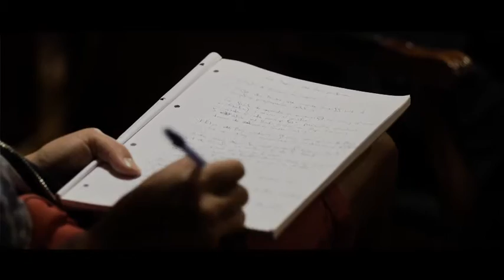CALMER LA TEMPÊTE teaser Haut débit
Nous, encadrants d'un lycée privé de Tours, avons réalisé en octobre 2015 un pèlerinage particulier à Rome et Lampedusa avec 14 lycéens (lycée Notre-Dame-La-Riche), afin de nous emparer de la question migratoire dans tous ses aspects.

Rencontre avec Mgr Etchegaray, au Conseil Pontifical des Migrants et rencontres exceptionnelles avec des habitants et associations de Lampedusa… tout ceci a été filmé par Thomas Guillot, futur grand cinéaste, ancien du lycée de Notre-Dame-La-Riche (NDLR) qui nous a accompagné là-bas caméra au poing. Après un long et remarquable travail de montage, Thomas nous a livré son film intitulé « Objectif Lampedusa : Calmer la tempête ».

Nous espérons pouvoir partager avec vous cette expérience unique, nos réflexions mutuelles et les projets qui vont découler de ce pèlerinage fondateur pour nos futures actions.